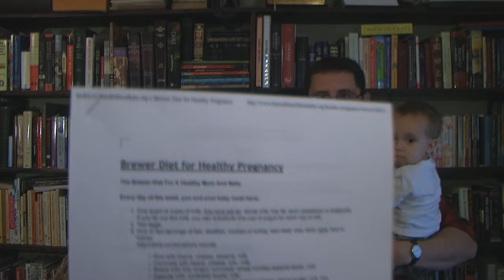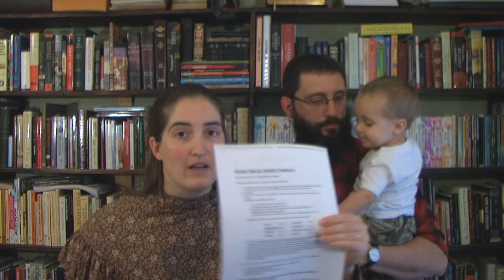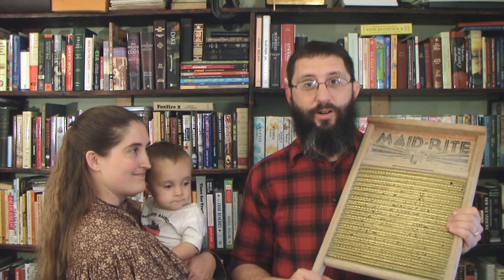Natural Free Birthing For Bible Believers